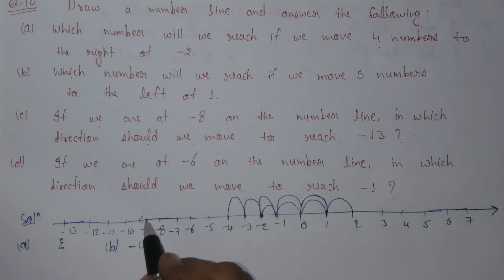Exercise 6.1, Question number-10, integers easy explanation | class-6 Ncert maths | cbse board